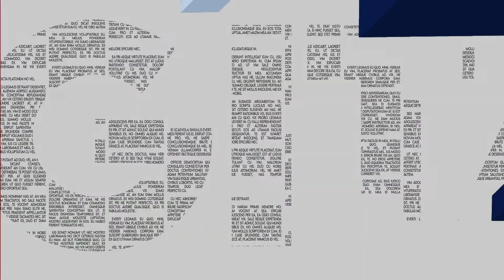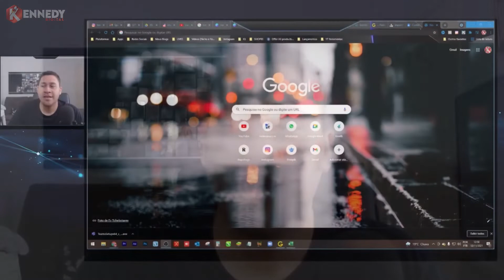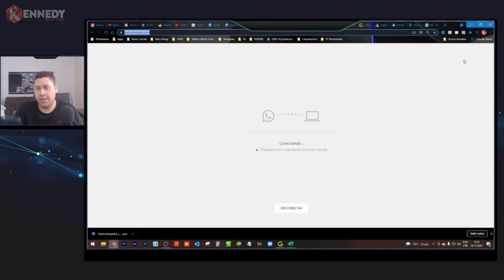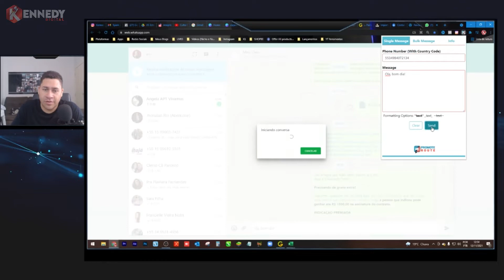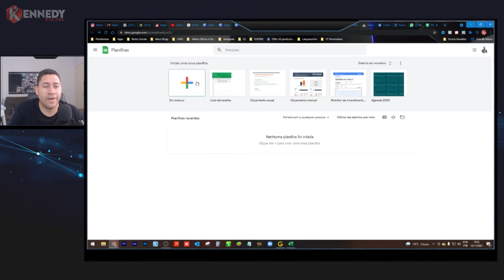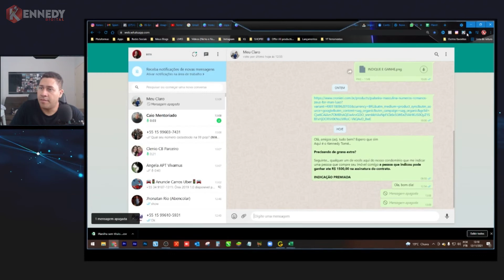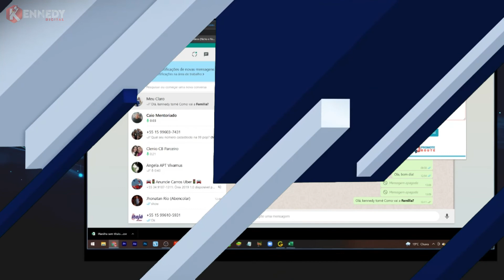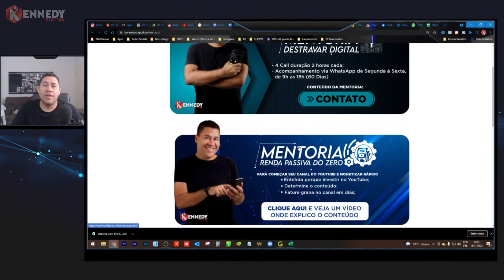[ PROMOTE ROUTE ] COMO ENVIAR 500 MENSAGENS AUTOMATICAS PELO WHATSAPP POR DIA [ SEM BLOQUEIO ]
📛 PROMOTE ROUTE PAROU INFELISMENTE: 📛

⤵️ENTENDA O VÍDEO AQUI:
Neste vídeo vou mostrar pra voce que quer VENDER todos os dias como enviar 500 MENSAGENS DO SEU WHATSAPP POR DIA. De maneira simples e pratica e sem BLOQUEIO.

💡 📚 📖 PENSE E ENRIQUEÇA ESSE LIVRO ME MUDOU

💡 📚 📖 MAIS ESPERTO QUE O DIABO

💡 📚 📖 Mindset: A nova psicologia do sucesso

UTILITÁRIOS PARA TER CANAL DO YOUTUBE:

💡🔰 LAPELA QUE COMECEI
💡🔰 LAPELA PROFISSIONAL BAIXO VALOR
💡🔰 LAPELA PROFISSIONAL TIPO 2
💡🔰 TRIPÉ PARA GRAVAÇÕES
💡🔰 Kit Completo Ring Light Com Tripé Dimmer Youtuber
💡🔰 MOUSE + TECLADO SEM FIO DELL
💡🔰 MOUSE + TECLADO SEM FIO LOGITECH
💡🔰 WEBCAM QUE COMECEI (1080p)
💡🔰 WEBCAM PROFISSIONAL LOGITECH (1080p)